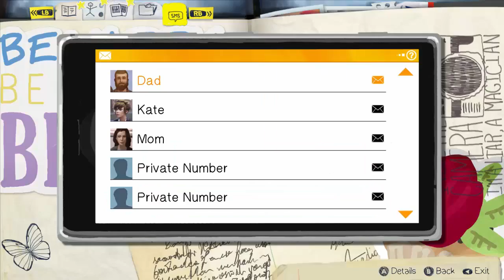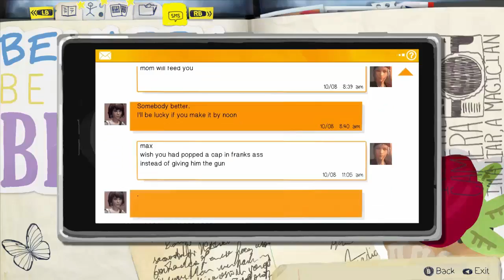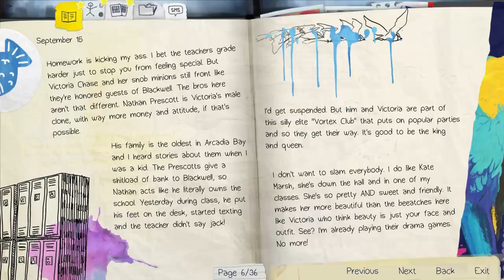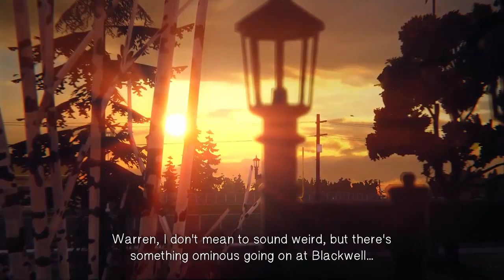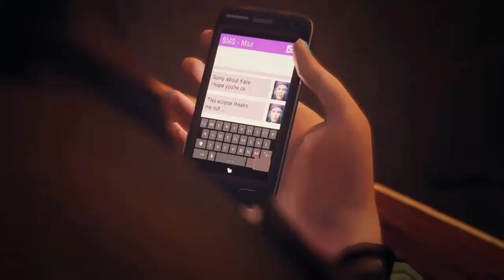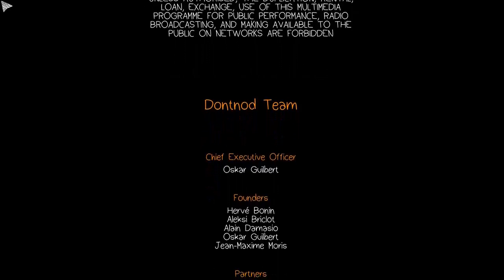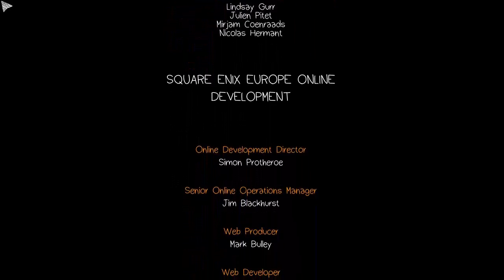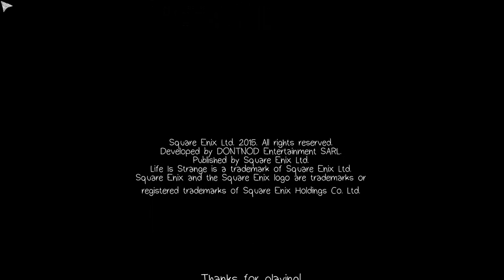Let's Play - Life is Strange (BLIND) - Ep.8 - An Act of God?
Welcome all, to my Blind playthrough of Life is Strange!

Life is Strange, a chapter by chapter story effected by the choices you make, as Max Caulfield, along a strange story involving her ability to turn back time in face of inevitable disaster (or, atleast as far as I know, hahaha)

== My Stuff ==

== M.C.L.P ==